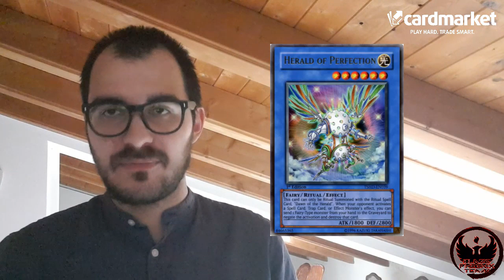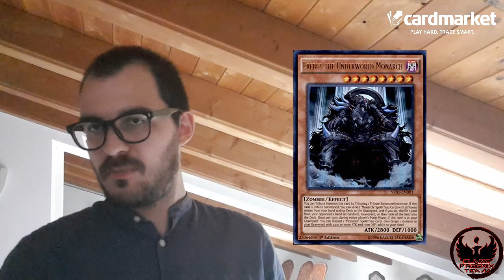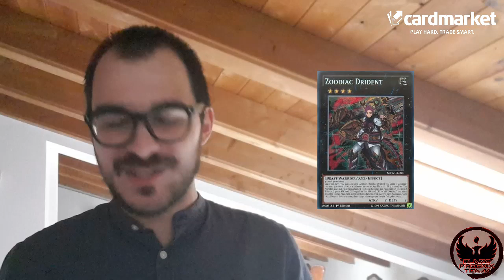Mario Racconta: Storia del Nazionale